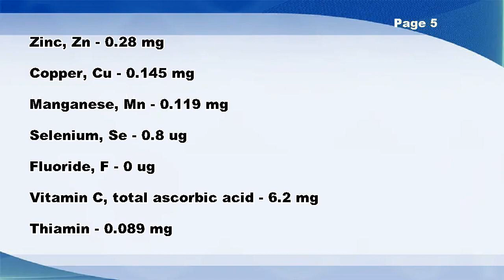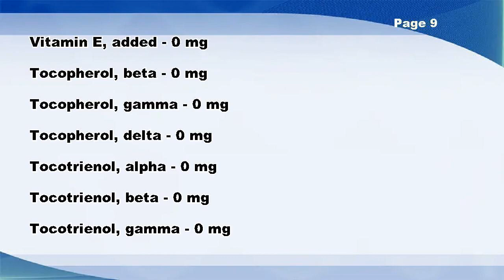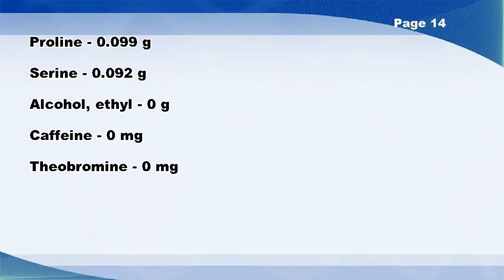Potatoes, mashed, home-prepared, whole milk added - Nutrition Data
Potatoes, mashed, home-prepared, whole milk added -- Nutrition Facts

Lactose - 0.76 g
Fluoride, F - 0 ug
Tocopherol, gamma - 0 mg
Vitamin K (Menaquinone-4) - 0.1 ug